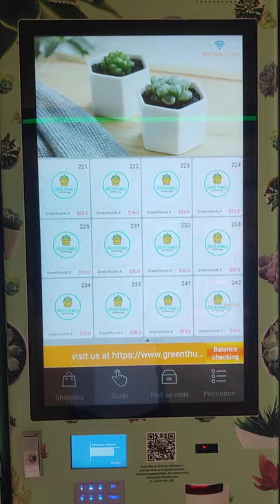Succulent Vending Machine in Sg (Unique)